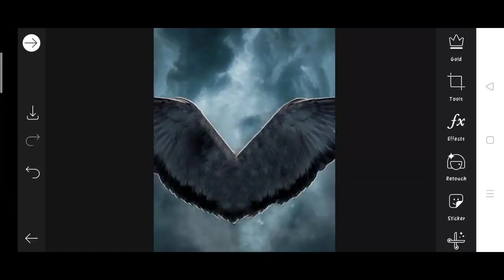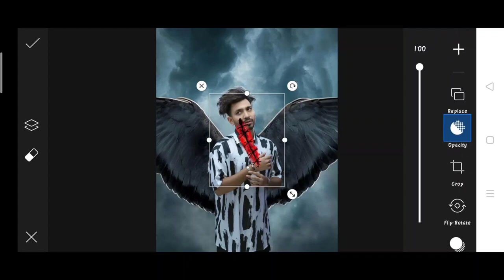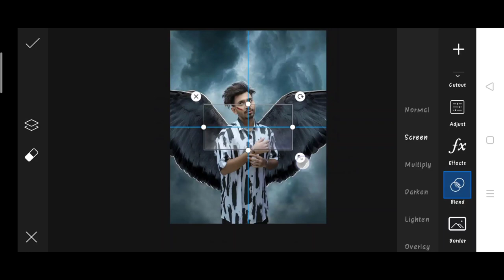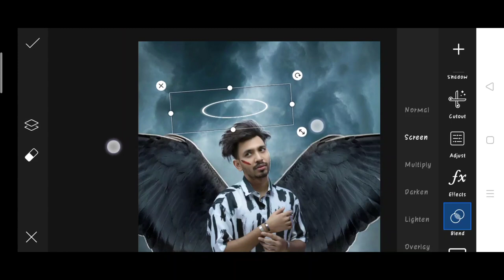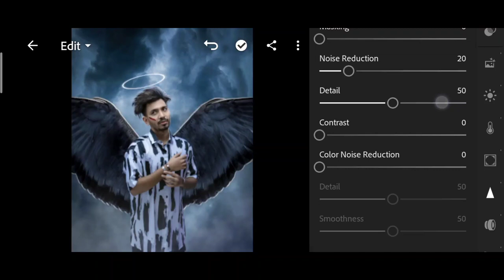Saarvendra new wings photo editing | saarvendra Instagram viral photo editing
1. Photo editing
2. Picsart photo editing
3. Snapseed photo editing
4. Lightroom photo editing
5. Autodesk SketchBook photo editing
6. Photoshop photo editing
7. Photoshop tutorial
8. PicsArt tutorial
9. Photoshoot vlogs
10. Viral photo editing
11. Instagram viral photo editing
12. Glowing message photo editing
13. Glowing heart photo editing
14. Glowing photo editing in PicsArt
15. PicsArt photo editing 2021
16. Cb photo editing
17. Cb photo editing in PicsArt
18. Vijay Mahar new photo
19. Himmat Singh new photo editing
20. Taukeer editz new photo editing
21. NSB PICTURES New photo editing
22. Dm design new photo editing
23. Pranav PG new photo editing
24. Artist aj new photo editing
25. Bollywood actress photo editing